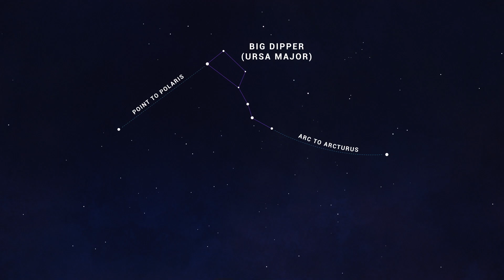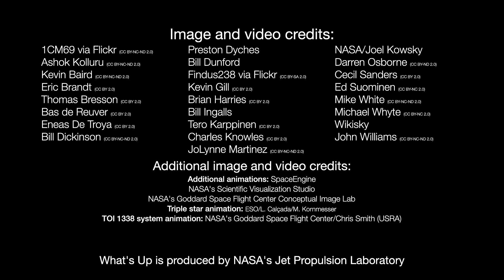NASA What's Up: Skywatching Highlights for April 2022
What are some skywatching highlights in April 2022?

The gathering of planets in the morning sky increases from three to four, as Jupiter joins the party. Two close conjunctions – between Mars and Saturn, and Venus and Jupiter – provide highlights at the beginning and end of the month. And the Big Dipper hosts a surprise: a double star you just might be able to "split" with your own eyes.

0:00 Intro
0:09 Morning planets & TWO conjunctions!
1:28 The Big Dipper's hidden "double star"
3:09 April moon phases